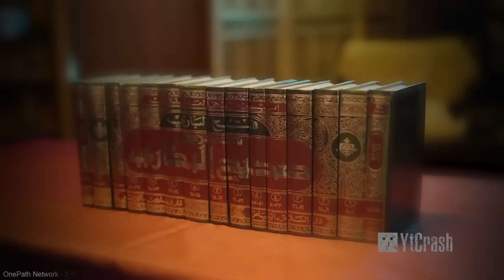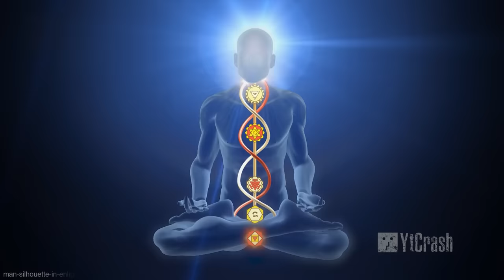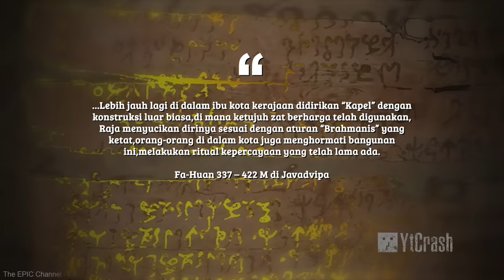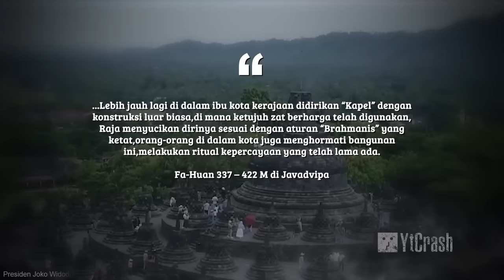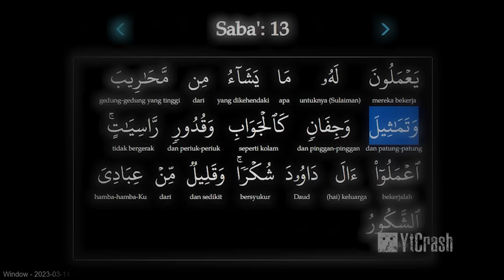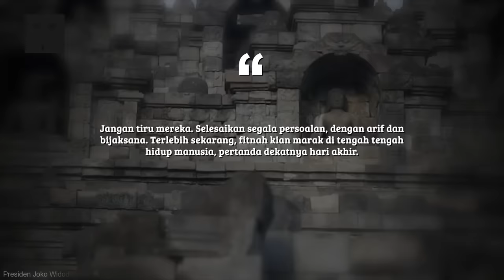MENGGELEGAR BUMI GONJANG GANJING..!! Stupa Borobudur di-Adzani Syekh Besar Sufi dari lebanon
YtCrash 1203zwCLAIMS Borobudur menurut Mawlana Sheikh Hisham Kabbani. Di dalam keindahan candi Borobudur yang megah, terdapat sejarah panjang yang dipenuhi dengan keajaiban dan kebijaksanaan. Pada tahun 2003, Mawlana Sheikh Hisham Kabbani menjejakkan kaki di Candi Borobudur dan mengumandangkan adzan, suara yang merdu yang memenuhi lingkungan sekitar dengan keindahan dan ketenangan. Beliau, seorang ulama dan tokoh spiritual dari keluarga besar Syekh Abdul Qadir al-Jailani, membawa pesan perdamaian dan toleransi antar umat beragama di dalam seluruh perjalanan hidupnya. Di dalam candi Borobudur, beliau menemukan perspektif spiritual dan metafisis yang memandang bangunan itu dengan lebih dalam daripada pemandangan biasa. Melalui lensa beliau, keajaiban dan kebijaksanaan candi Borobudur terungkap, mengajarkan kita tentang keanekaragaman budaya dan agama yang dianut di Indonesia. Melalui adzan yang diumandangkan oleh Mawlana Sheikh Hisham Kabbani, kita diingatkan tentang kebesaran Tuhan dan pentingnya menjaga toleransi di antara umat beragama. Selamat menyaksikan keindahan dan kebijaksanaan candi Borobudur melalui mata beliau.